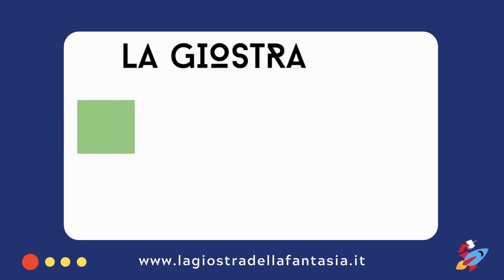Ecco cosa fare in quarantena: Giostra in Pigiama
[Giostra in Pigiama: LUCES IN FABULA]

Comincia una nuova settimana con Arianna

❓Cosa farà?
💡Racconterà una storia? Ci porterà in un mondo parallelo?
Coraggio! Andiamo a scoprirlo!

CI TROVATE ANCHE SUI SOCIAL
Facebook: La Giostra della Fantasia